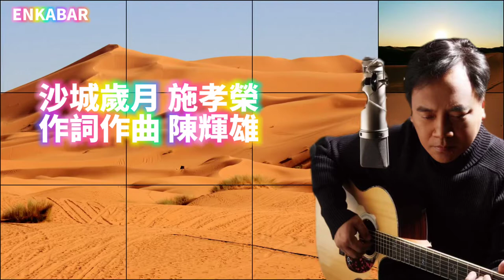沙城歲月-施孝榮